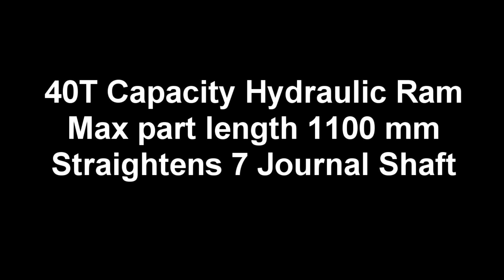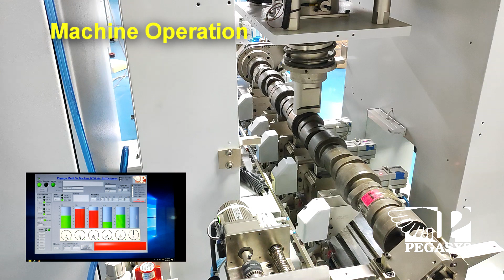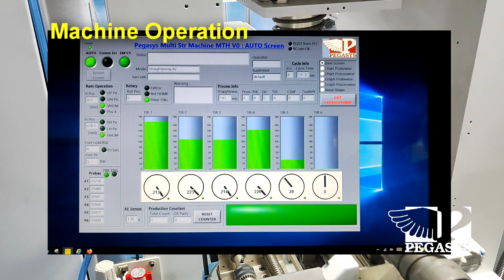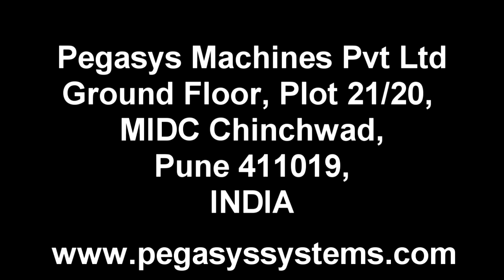P593 CamShaft Str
Pegasys Machines : Automatic Cam Shaft Straightening Machine.
This is a 40T Capacity Hydraulic Ram based Automated Shaft Straightener.
Integrated with AE System for Crack Detection.
Automated component handling is offered to suit customer shop layouts and flow lines.